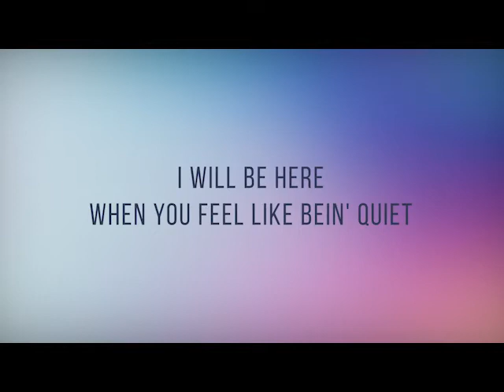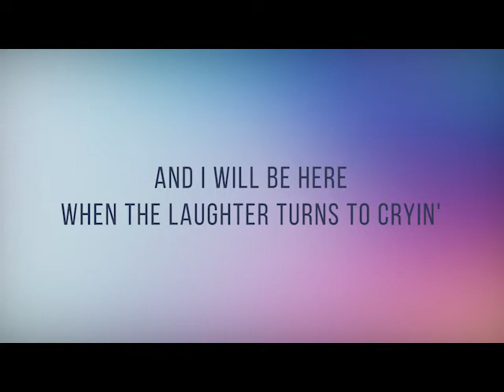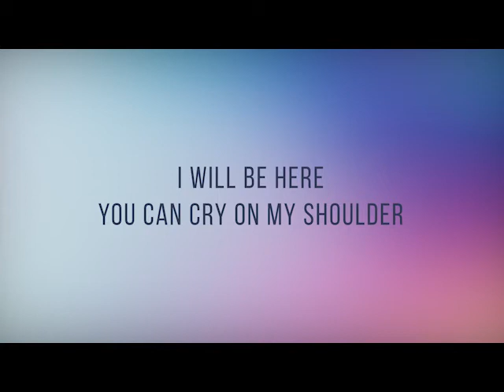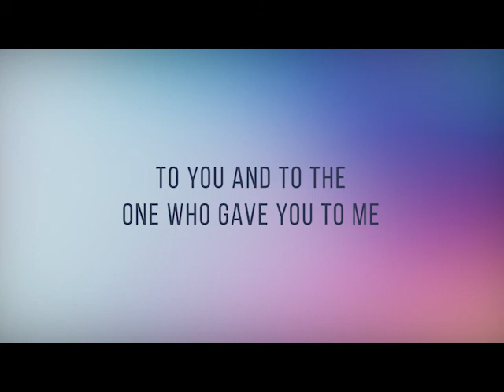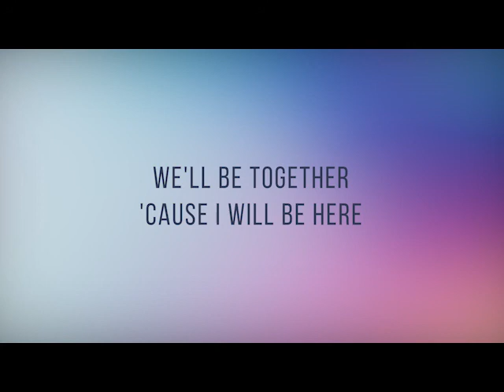I will be here - Fatima Lagueras | Lyrics Cover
PLAYRICS